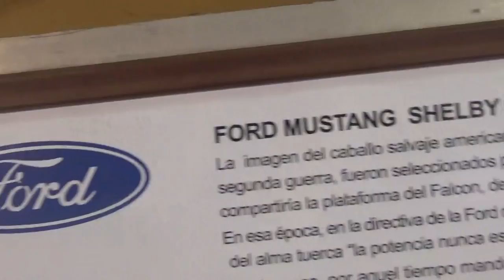Ford Mustang Convertible 1965+Ford Mustang Shelby GT 350 en Santiago Chile(Museo Colección Jedimar )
Aquí mostrando 2 super autos americanos de los 60 y ambos son del famoso y tosco Ford Mustang desde el Museo Colección Jedimar

26 de Mayo de 2018 Día del Patrimonio